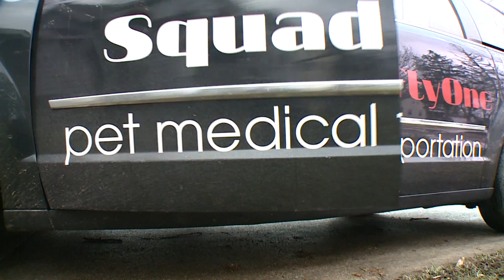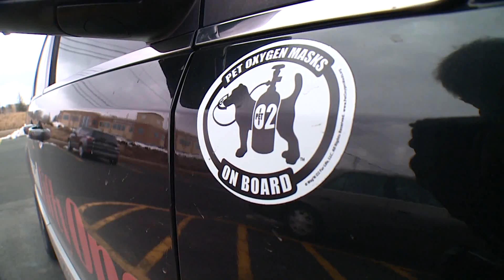PET AMBULANCE SERVICE